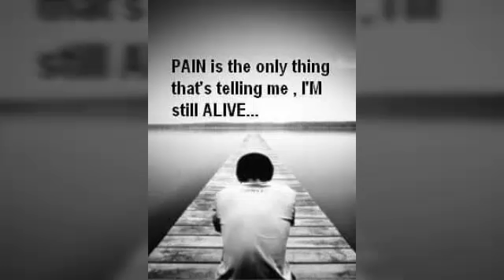Mast rabab zamung kor charsadda. Pashto rabab